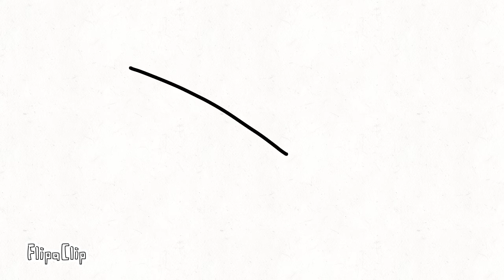WGBH Boston Presents